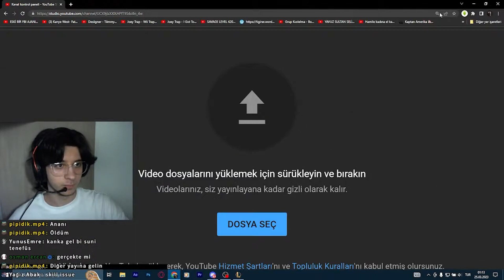"BU NASIL KULE LAN?!"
tt: @pipidik.empi4
kişisel: @nokermelih